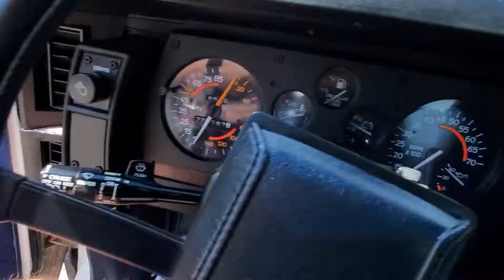1982 Camaro Berlinetta 1 owner 24k miles for sale test drive